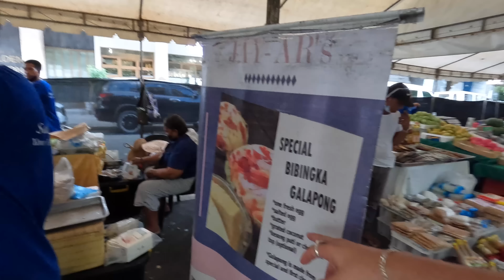Is This The REAL Philippines? 🇵🇭 | Intramuros & Salcedo Market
Is This The REAL Philippines? 🇵🇭 | Intramuros & Salcedo Market is a video where I travel to Manila Philippines in 2023. In this video, I will show you around the beautiful country of the Philippines. I will also go to Salcedo Saturday market which is a famous market in the area of Makati. Later in the video, I will visit Intramuros which is a historic area for the country Philippines, you will have to watch the video till the end to find out why this is! When you're travelling to the Philippines in 2023 be sure to visit Intramuros as it's a must-see area.

✈️ Looking for the best travel insurance when you're on holiday or a digital nomad? check out SafetyWing, I use them all year and they're excellent:

🟢 Chapters for specific parts of the video:
00:00 Introduction
02:40 Salcedo Saturday Market
06:54 Fresh Bibingka WOW
07:54 Filipino Chestnuts
09:33 Buying Everyone Ice Cream
12:39 Meeting Locals Whilst Buying Them Ice Cream
14:30 Speaking With Security
17:41 Arriving At Intramuros
18:56 Walking Through Intramuros
20:22 Fort Santiago